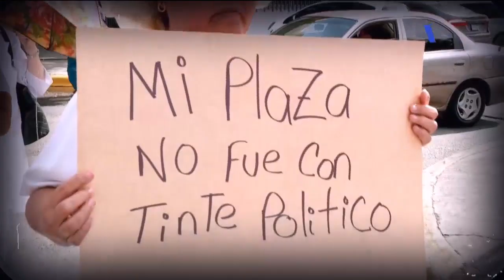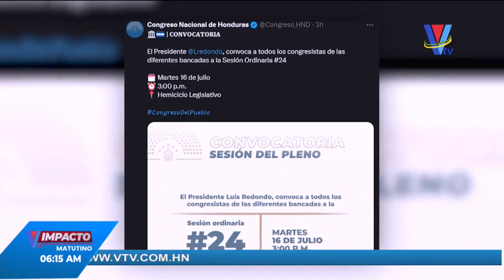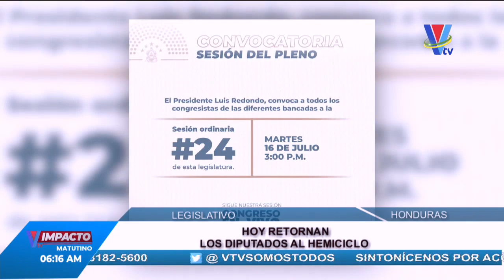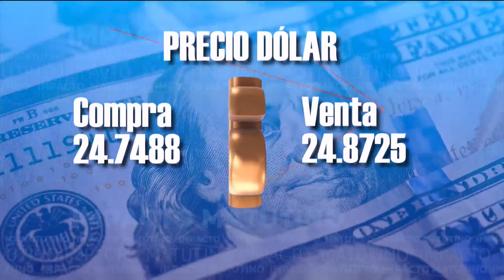Impacto VTV Matutino: Programa del 15 de julio de 2024